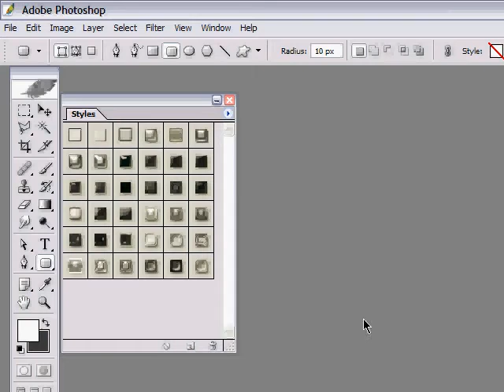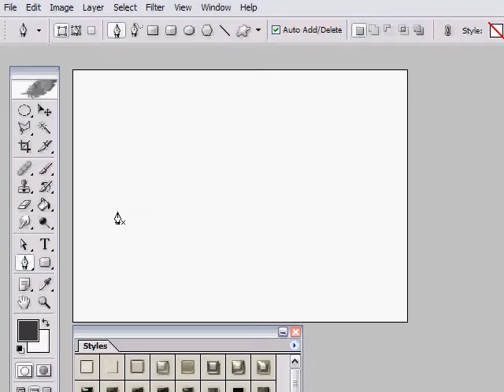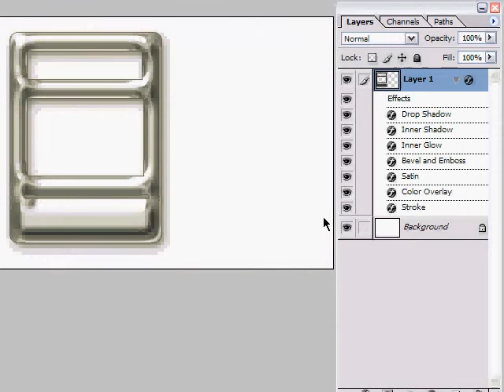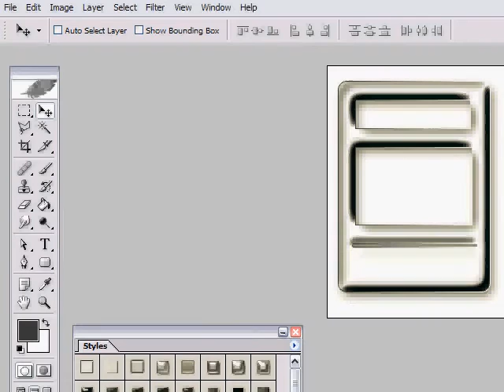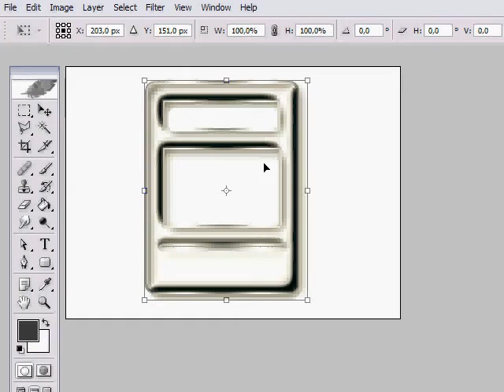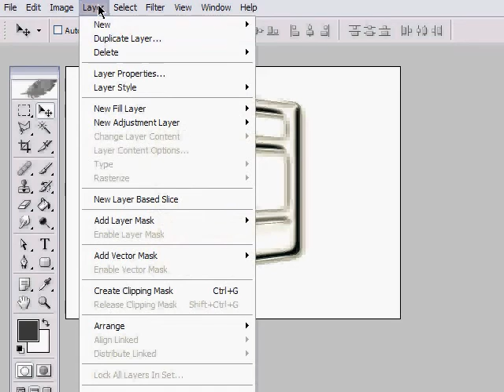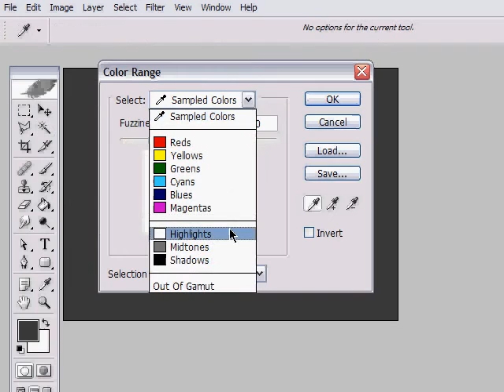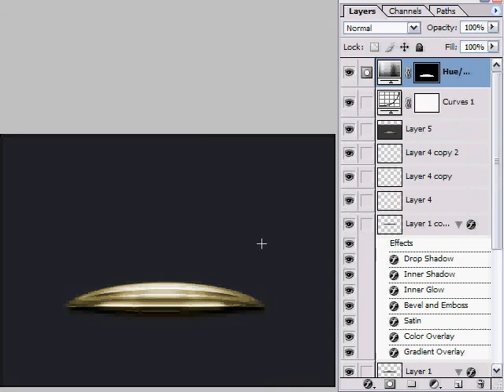Photoshop metallic chrome tutorial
A tutorial about how to create metallic chrome effects in Adobe Photoshop.
This tutorial illustrates how to design modern interfaces and realistic metallic effects using advanced layer styles in Photoshop.
Using layer styles available since early versions of Adobe Photoshop, you will be able to render realistic metals with a single click.
For those who want to see a detailed explanation of these effects, make sure to turn the video annotations on, so you'll notice the steps of this tutorial become really easy to follow.